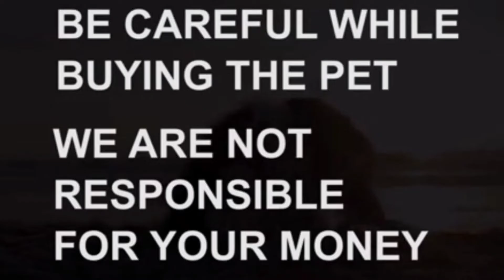Golden retriever puppies for sale|7569761952|Hyderabad|dog market in Hyderabad